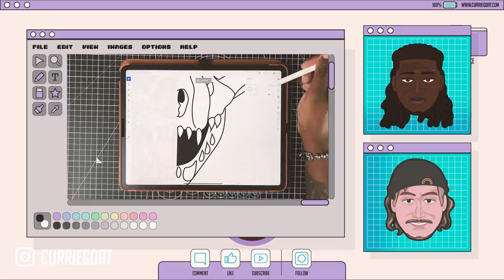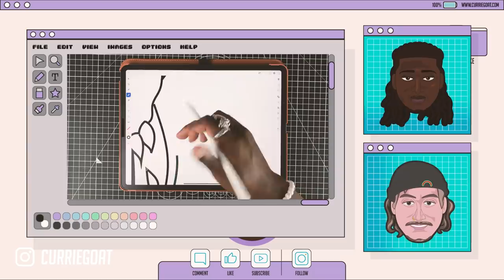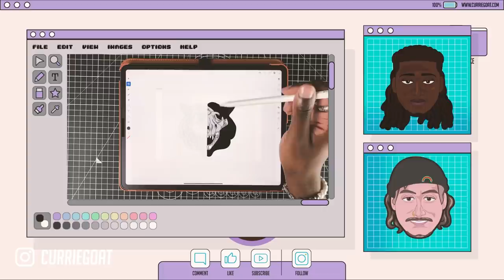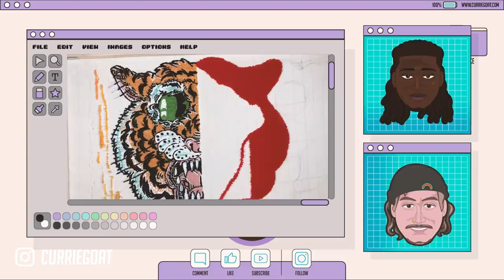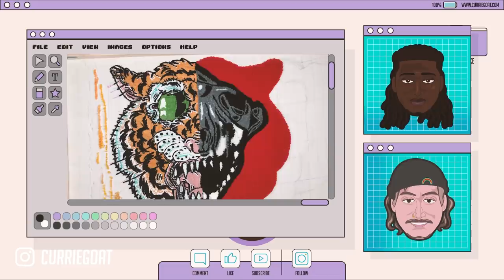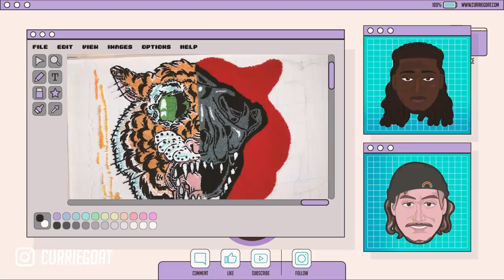tufting a rug with ☁️ shmoxd ☁️ pt 2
In the last videos Shmoxd and I started rugs for each other and shipped them off. Now we’re going to finish each others rugs in this video.

For a chance to win one of our rugs leave a comment on both our videos and follow this link: